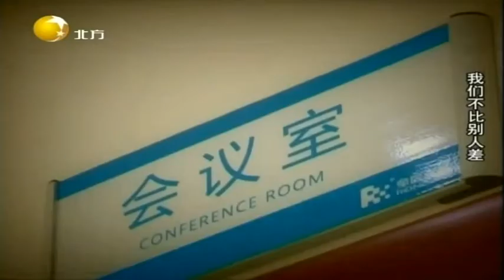情感面对面：男子因意外终身残疾，身残志坚创立公司令人佩服